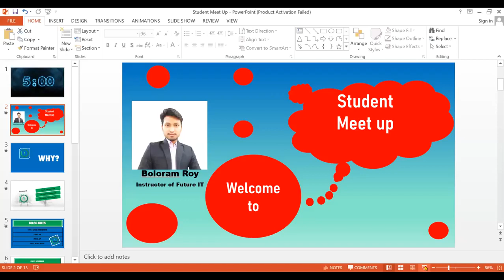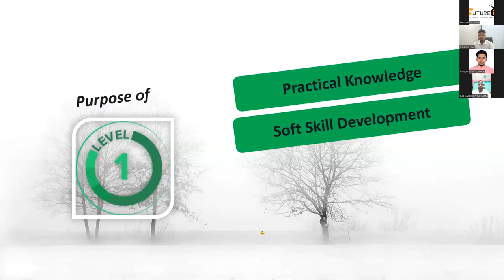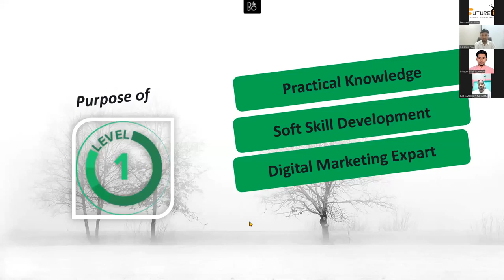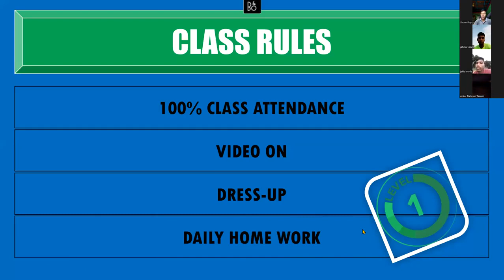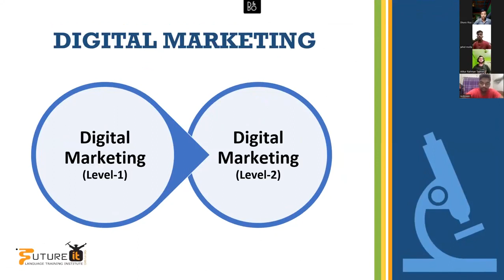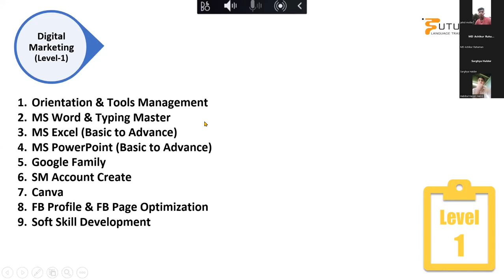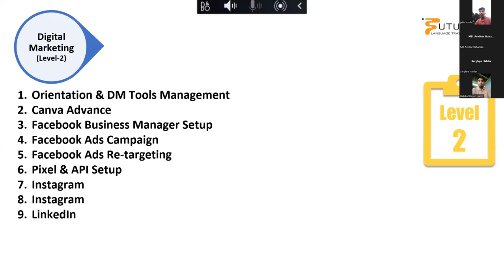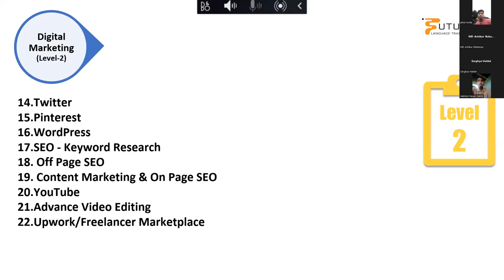Digital Marketing-Orientation Class